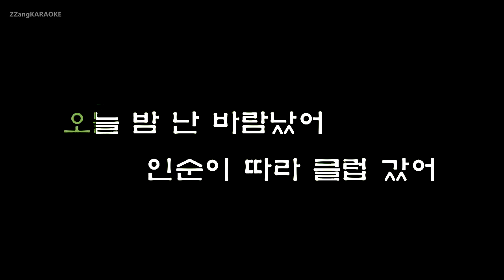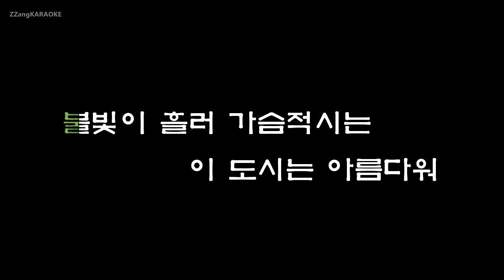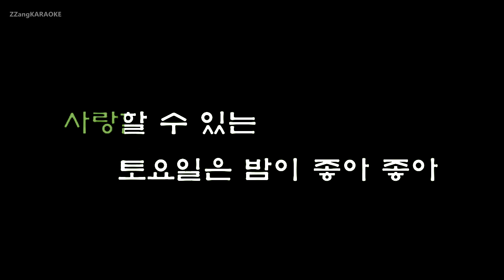[짱가라오케/원키/노래방] 인순이(Insooni)-토요일은 밤이 좋아(Ft. 박명수)(김종찬)(나는 가수다) [ZZang KARAOKE]